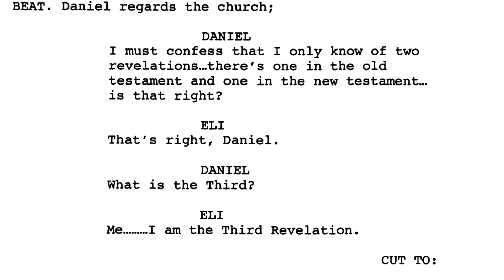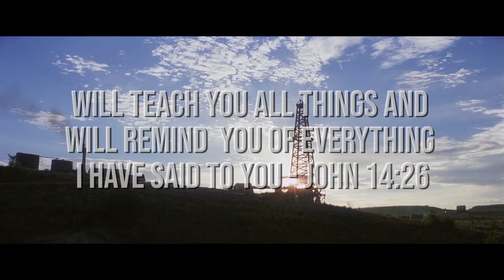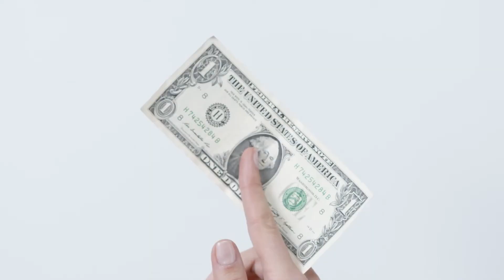God and the American Capitalism in ‘There Will Be Blood’ | Film Analysis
'There Will Be Blood' is Paul Thomas Anderson's fifth film, starring Daniel Day Lewis and Paul Dano. The script of the film is based on the book Oil, by Upton Sinclair, although this is not entirely true. Although this is not entirely true, because Anderson only used the first two hundred pages of the book. The movie could only have been the success story of an oil magnate in California, but Anderson doesn't miss the opportunity to show us a little more of his own vision. Daniel Plainview will not only face the problems of oil extraction itself, but on the way to the end of the film we will be shown a transitional stage in the history of the United States and the world. The rise and establishment of the oil industry that forged billionaires like the renowned John Rockefeller. And how religion, being an important element within the culture of this country, will be questioned in the passage to the 20th century. To get to this point, the film will face Daniel Plainview and Eli Sunday, both egocentric and greedy men in reality but with a different public image. A spoiler alert is deserved because this time we will analyze the American capitalism, and the religion within 'There Will Be Blood'.

Image credits:
Paramount Vantage & Miramax Films
Director: Paul Thomas Anderson
Cast: Daniel Day Lewis, Paul Dano
Producers: Paul Thomas Anderson, Scott Rudin, JoAnne Sellar, Daniel Lupi

Johannes Brahms - Violin Concerto in D major, Op. 77 - III. Allegro Giocoso